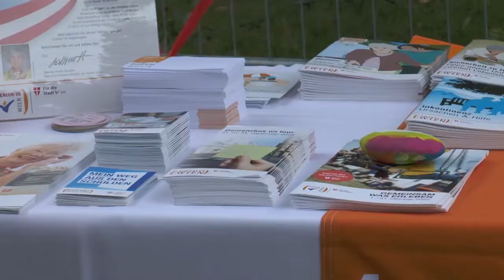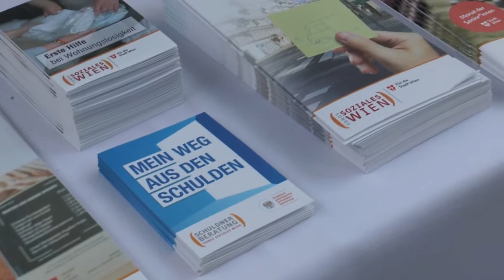Tag des Wiener Wohnbaus im Karl Seitz Hof